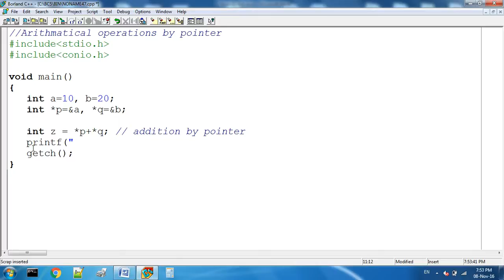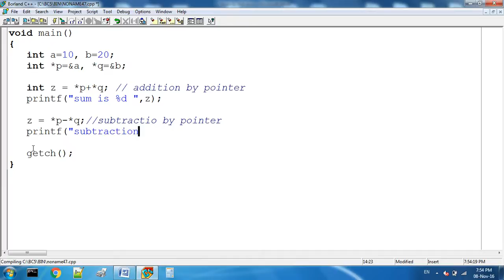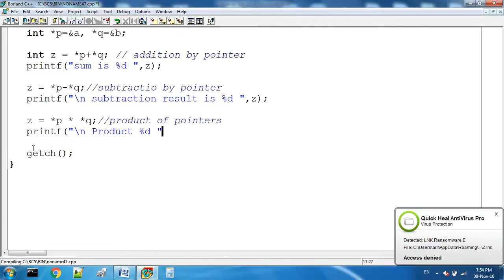Arithmatic Operation By Pointer In C